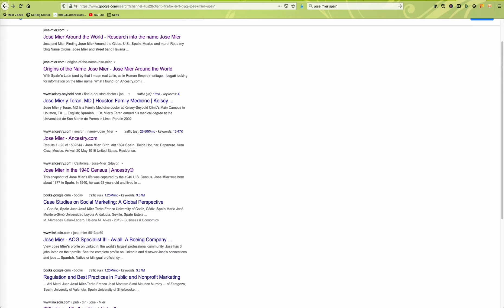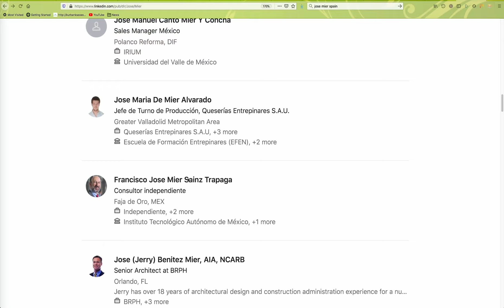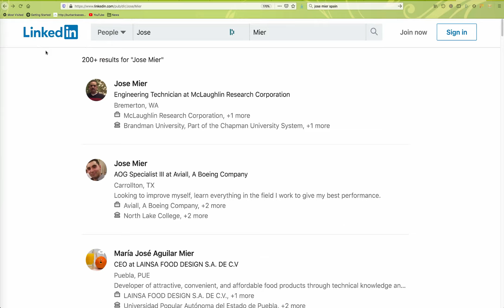Jose Mier Spain Name Search on LinkedIn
Jose Mier searches the world for other Jose Miers. For more documention on his genealogical search you can

Jose Mier, as I’m finding, is a more popular name than I imagined. As you know, my theory is that the Mier surname goes back to a region called Mier in Santander, Spain. With that in mind I decided to use the search term “Jose Mier Spain” and when I found a Google search result for 200+ Jose Miers on LinkedIn decided to go to LinkedIn to find the results.

It was interesting, if I can use that term, to see that despite me including the term “Spain” in my query, LinkedIn returned a lot of results that were definitely not from Spain although there definitely were some from Spain. The result was a mixed bag of Americans, Mexicans and Spanish Miers.

The one thing I look for when I search for my name is the older form of it with the “de” in front of Mier. As I’ve written many times previously, I assume this is a remnant of Spanish nobility and was dropped by most descendants over time. Still, my assumption is that I will find more de Miers in Spain than in other parts of the world.

It would be similar to a German dropping the “von” prefix in front of their name. The reasons for doing so would be many. Perhaps the nobility were frowned on at some point in time and people dropped any reference to it out of caution. Still others who immigrated to places like the United States may have had their names reconstructed when they passed through immigration centers like Ellis Island in New York. Uncaring or unlistening immigration officials have been known to bestow new spellings upon new immigrants and those names have stuck down through generations.

One listing I noticed when I made this video was for Jose Carlos de Mier. He’s another doctor (seems like there are a lot of Dr. Jose Miers!) from Miami. Interesting in that the last result I profiled here on YouTube was also a de Mier from Miami. I’ll be investigating further to see if there’s any connection or if that’s just a coincidence.